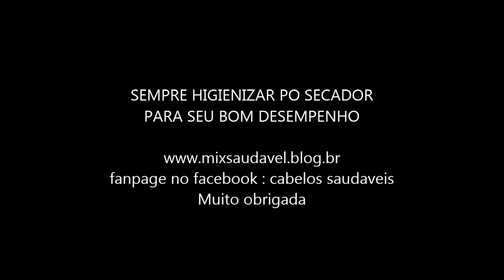Como Limpar O Secador De Cabelos E Tirar Ferrugem- Ele Terá Melhor Desempenho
No vídeo de hoje vou te mostrar de forma prática como limpar seu secador profissional, desobstruindo ele, para que funcione melhor. O secador vai entupindo de fuligens ,vai enchendo de cabelo e vai enferrujando o ferrinho ali na passagem do ar. É um vídeo simples, mas que tem segredinho para limpar rápido.